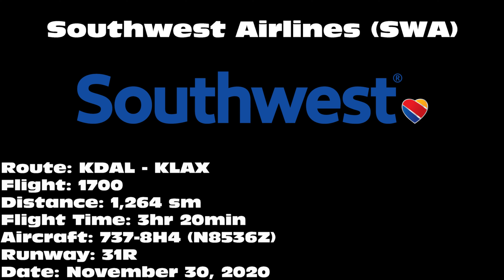Southwest Airlines 737-8H4 [N8536Z] -- UHD 4K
Southwest Airlines 737-8H4 departing on 31R from Dallas Love Field Airport (DAL) on November 30, 2020